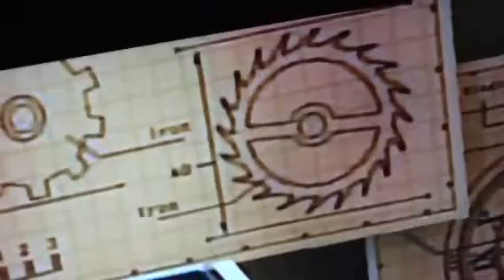Mario Kart 8 Tick Tock Clock Pokeball Easter egg?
It looks to me like a Pokeball releasing a pokemon. Anybody else agree?